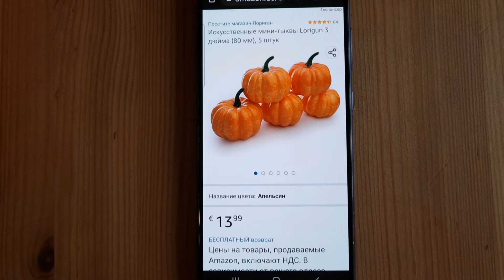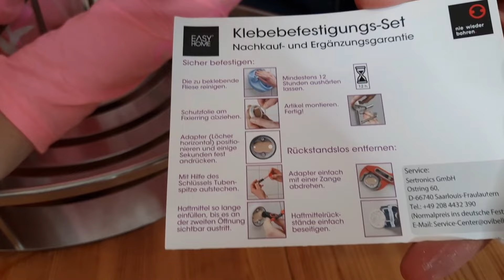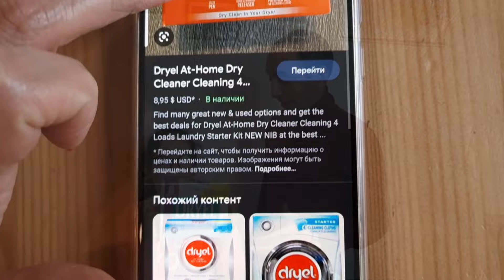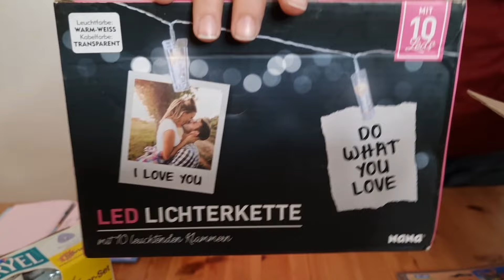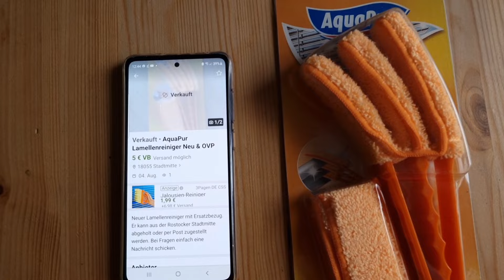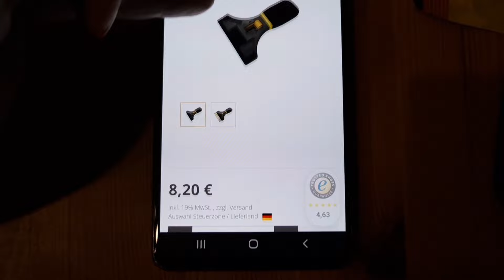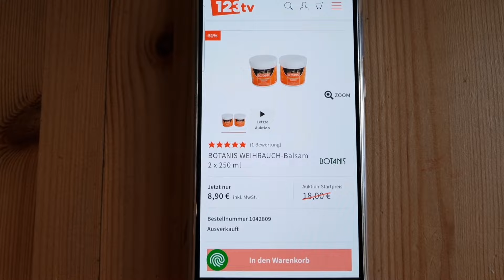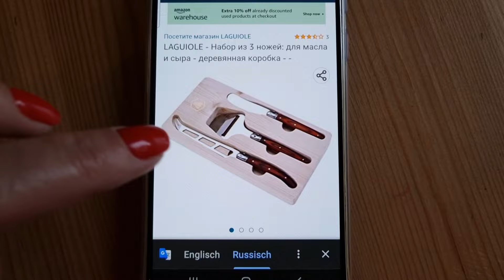Распаковка/ НЕ Потерянные посылки 📦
Сегодня очередная распаковка НЕ Потерянной посылки с Ebay.
Сегодня папа распаковывает посылку с Марией!
И у нас снова Балаган Распаковка!
Остановить этот Балаган практически невозможно!
Попытаюсь снова в следующий раз!
Присоединяйтесь! Будет интересно!
@5 в Доме не считая...